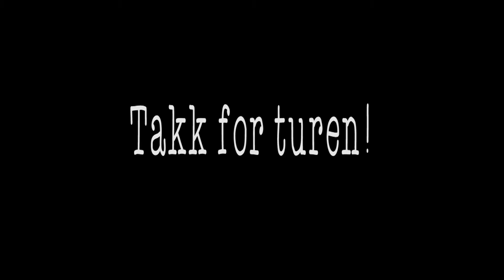Femunden på langs